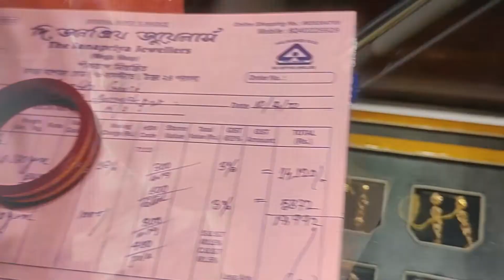Wedding Jewellery || Part 2 || Vlog 30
Hi Guys, This is our Wedding Jewellery Shopping Vlog.We hope you all loves our video.Love You GUYS